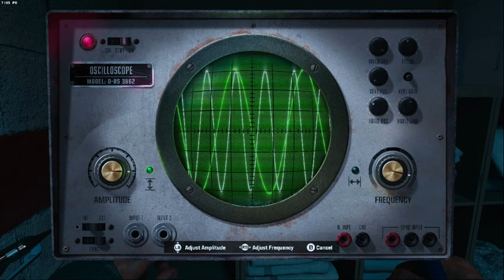Can BLACK OPS 6 Emergence Mission Beat Call of Duty's Best?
Can Black Ops 6’s ‘Emergence’ mission beat Call of Duty’s best campaigns? Watch this in-depth walkthrough where we break down every moment and reveal secrets that’ll make you a pro.